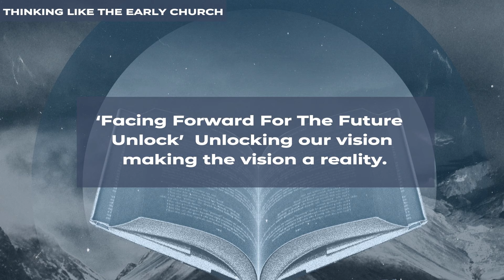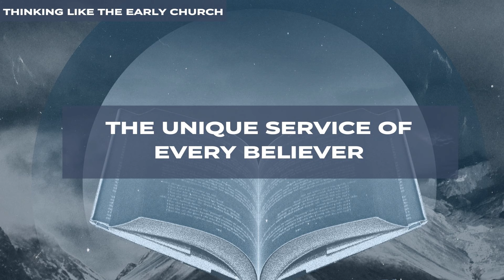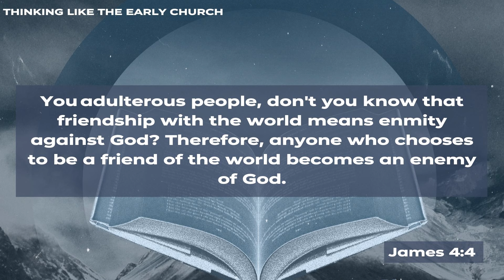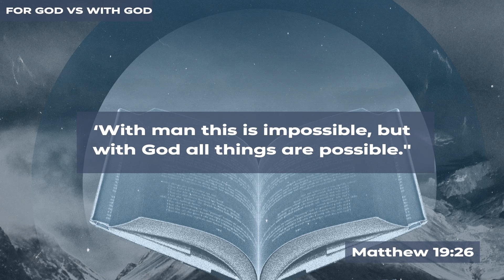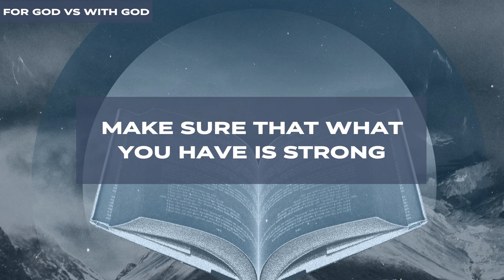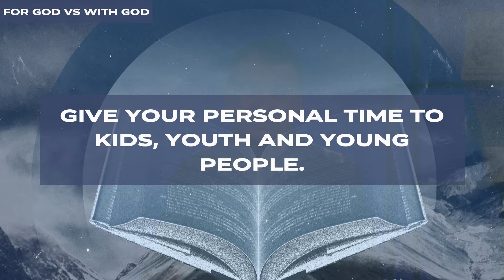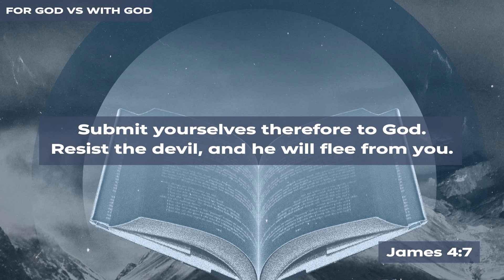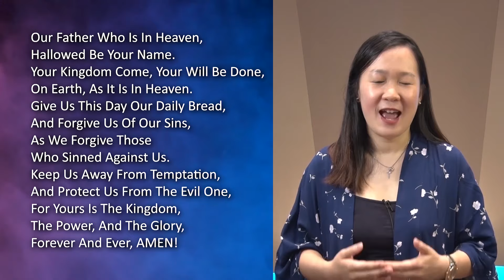Unlock The Vision - Ps Andrew Owen (HSG His Sanctuary of Glory)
Guest Speaker Ps Andrew Owen of Destiny Church & Destiny Network

Want to know Jesus and/or give?
Got prayer needs or questions?

20210307